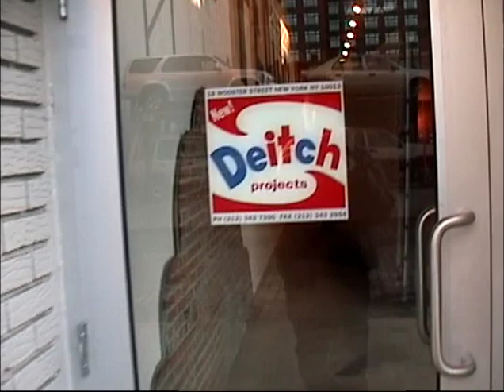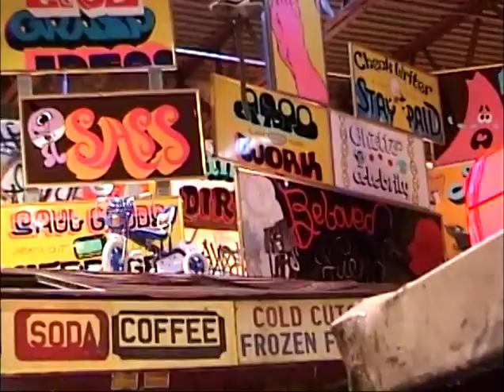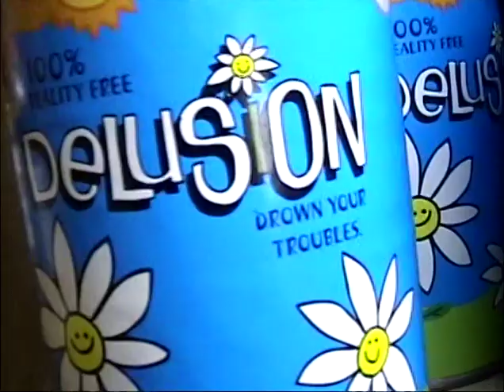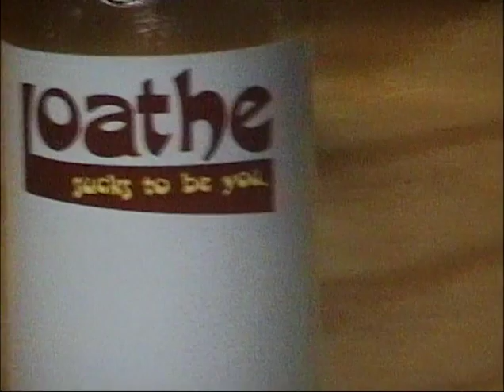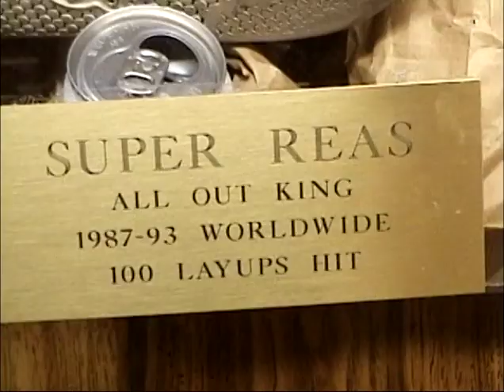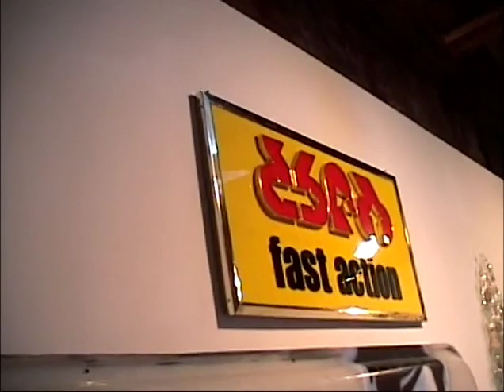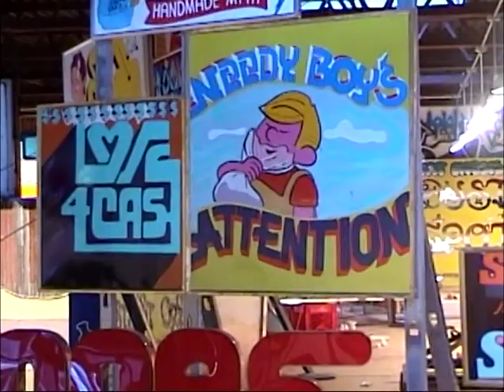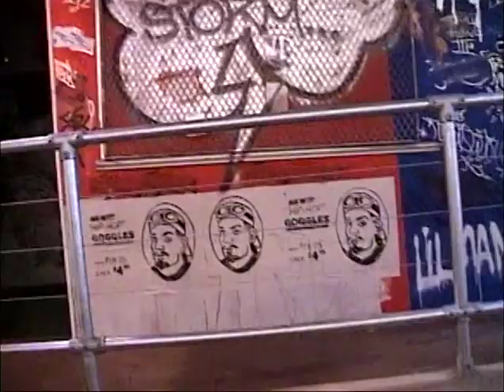Stephen Powers, Barry McGee, Todd James - Street Market Show | Deitch Projects